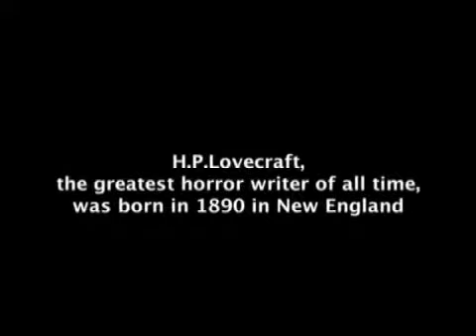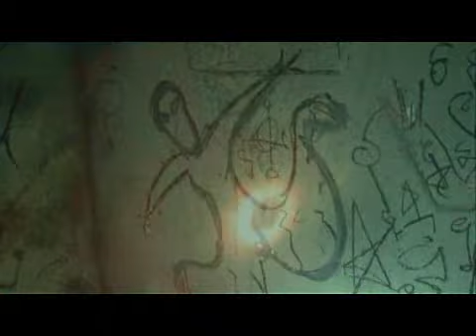ROAD TO L. (IL MISTERO DI LOVECRAFT) | movie teaser trailer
Teaser trailer from "ROAD TO L.", a feature film about HP Lovecraft. Directed by Federico Greco and Roberto Leggio.

Semana Internaciònal de Cine Fantastico (Spagna), Fantasporto (Portogallo), Espoo Ciné 2006 (Finlandia),
Puchon International Fantastic Film Festival (Corea), Nightmare Film Festival (Ravenna), Pesaro Horror Festival, Tiff (Transilvania), BARS (Argentina), HPLfilmfestival (Portland - Oregon), Joedamatohorrorfestival (Livorno), Neverland (Roma), Videopolis (Padova), Amsterdam Fantastic Film Festival, Premio Mèliès d'Oro, Ischiafilmfestival, Le parole dello schermo (Bologna), ICON (Tel Aviv), Fant'07 (Bilbao), Sitges 2008 (Spain)